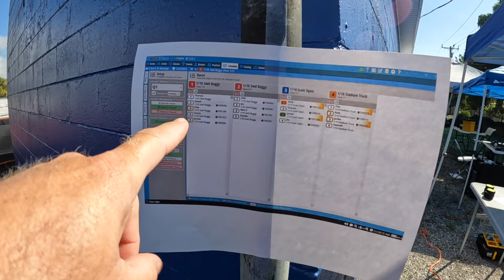Badger Vlog #366 My First And Last RC Racing Video On Youtube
Badger Vlog #366 The Year Is Over What Comes Next

Florida: Sunshine State Biker Lawyers
Florida: Mary Dixon - State Farm Agent
Florida: Badgers Business Solutions
New Jersey: Karbasian law
Kansas: Bretz Injury Law
Oklahoma: Oklahoma Biker Lawyer
Arkansas: Rainwater Holt Sexton
Texas: Biker Wolfpack Law
Mississippi: Hearn Law Firm
California: Adam Feldman
Georgia: Kaine Law
Alabama: The Vance Law Firm
North Carolina: Maginnis Howard
Louisiana: Dudley DeBosier
Colorado: Wilhite Law